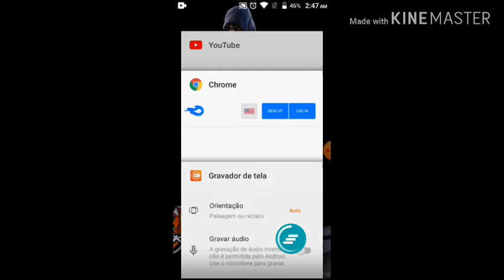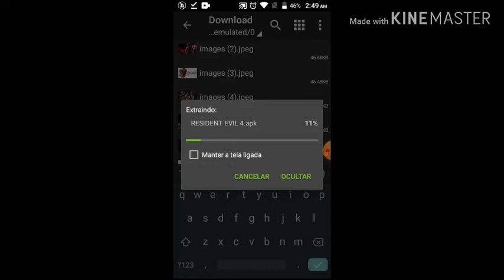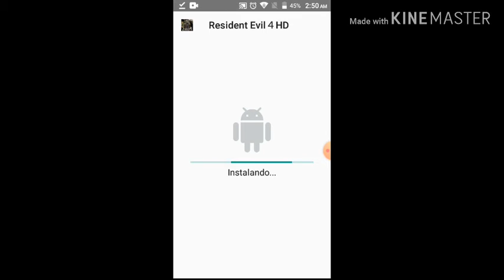Como baixar re4 mobile para Android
Gente agora só vou postar vídeos segunda, quinta e sábado